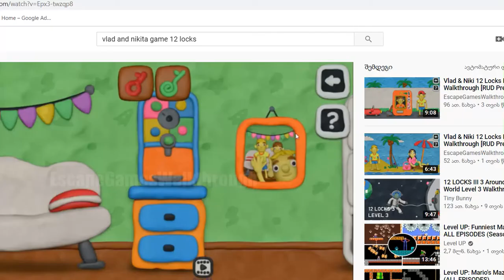Vlad & Niki 12 Locks Level 1 - New Game For Kids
Vlad and Niki love to have fun. The boys never sit still, so they keep getting into all sorts of adventures. This time they wanted some biscuits, but the jar is shut – and not just shut, but locked with 12 locks.

Game features:
- Plasticine graphics
- Fun music
- Different quest-rooms with loads of puzzles
- Mini-games where the brothers have to race a car, fly a plane and go into space in super hero suits